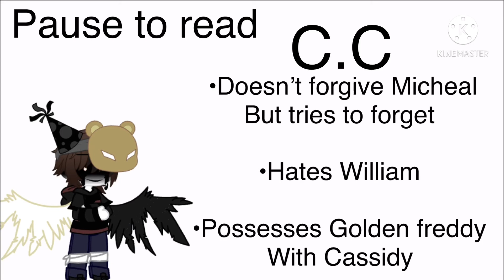My NEW Afton au